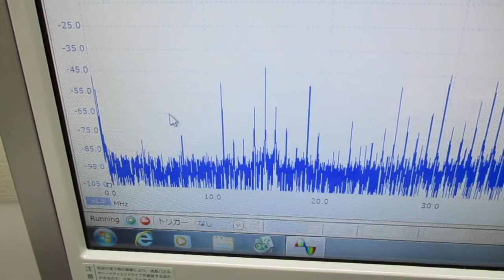超音波発振制御プローブの製造技術（オリジナル超音波検査） ultrasonic-labo